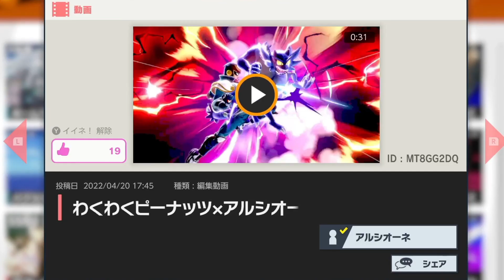リスナー「海外で超バズった魅せプです」←世界トップレベルすぎて一般人には理解不可能。【スマブラSP】